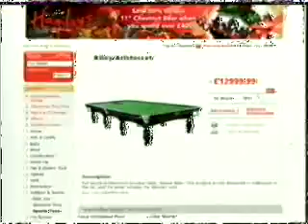stormhoek on channel four news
Jason @ Stormhoek.com made the national news. Rock on.